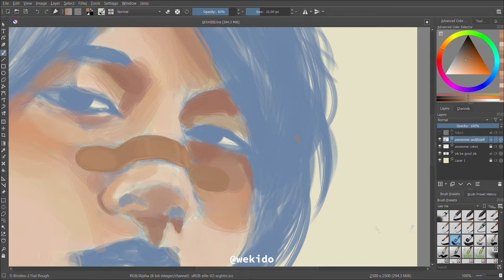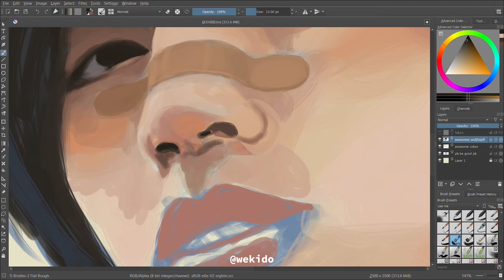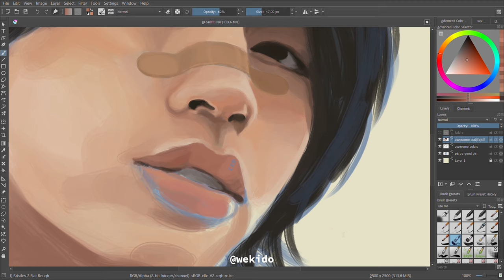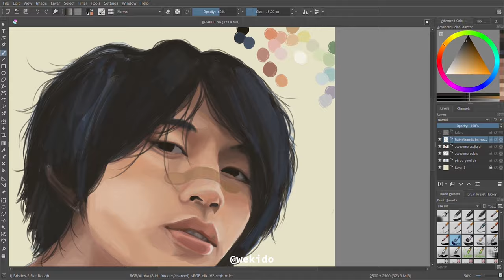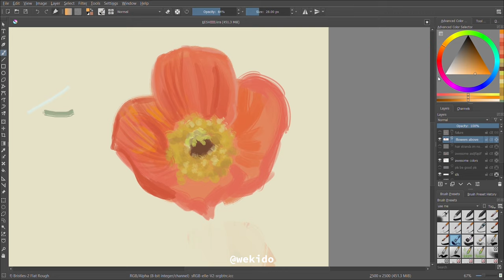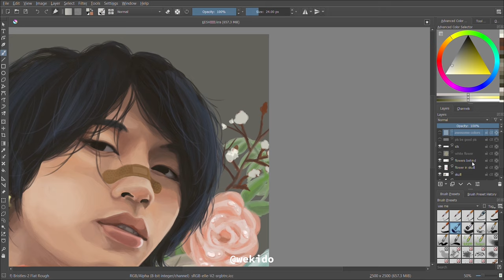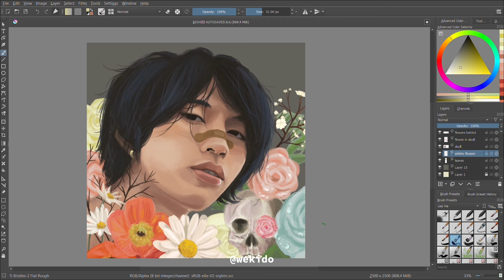keshi speed-paint 💙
hey! welcome to my first speedpaint and first real youtube video.

To be honest, I've never really done anything like this before. I decided it would be a good idea to import 7 hours of footage and speed it up by 1000% in one go-- well that didn't go so well. My computer lagged a shit ton.
Even so, I still managed to finally finish editing this even though it shouldn't have been that hard to do.
Also, I only had the idea to screen record after I finished sketch, plus I forgot to record some parts at the end. The total amount of hours I spent on this would probably be somewhere around 10 which is crazy. I really spent a lot of time on this because I love keshi so much lolol. Check him out!